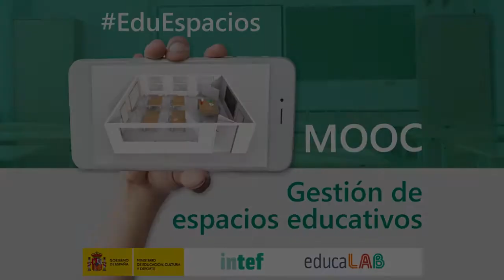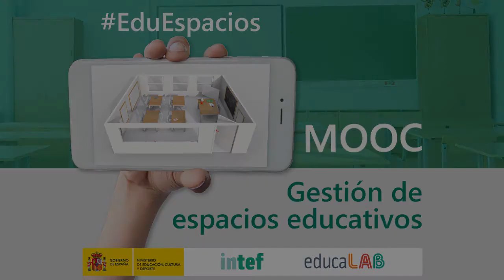Vídeo 2.5. Aprendizaje Basado en Proyectos (ABP) - Ideas Clave